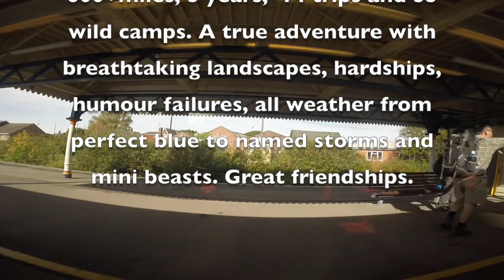SWCP14, Final leg - South West Coast Path - Dorset, Poole to Weymouth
South West Coast Path - Poole to Weymouth, 40miles over 3 days in Oct18 (Final leg of the SWCP 600+miles over 3 years)